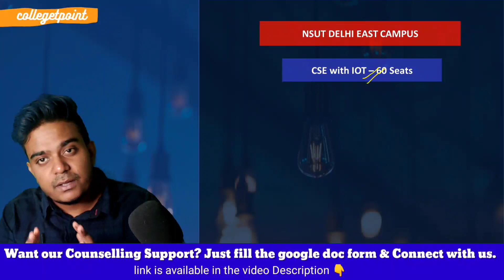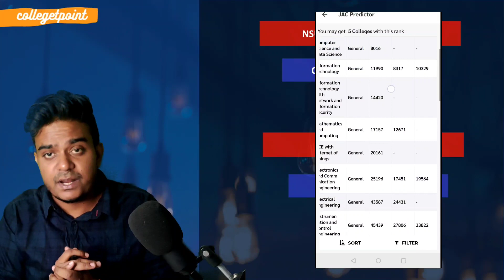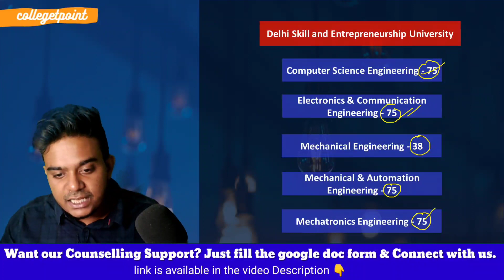JAC DELHI 2021 | New College & New Branches | IIITD IGDTUW DTU NSUT DSEU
Download CollegeTpoint App for JEE MAIN Merit based Counselling Predictor

College Predictor
1) JOSAA Predictor
2) CSAB Predictor
3) JAC Delhi Predictor
4) WBJEE Predictor
5) JAC Chandigarh
6)IPU Predictor
7)MHCET Predictor
8)Haryana Counselling Predictor
Coming soon: Jee Advance JoSAA, Comedk,MPDTE and many more.